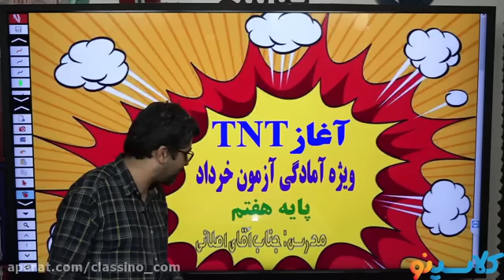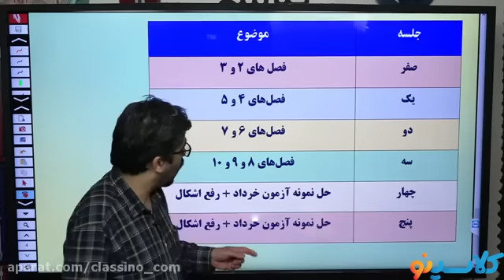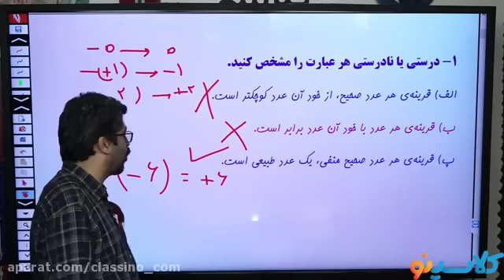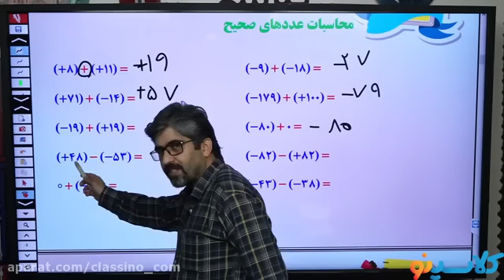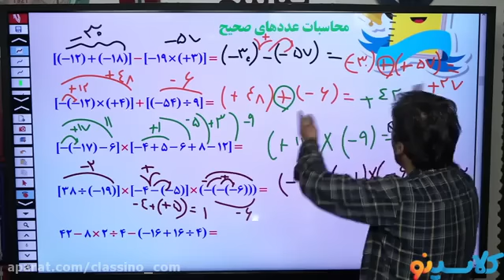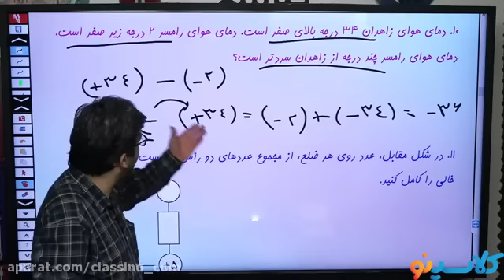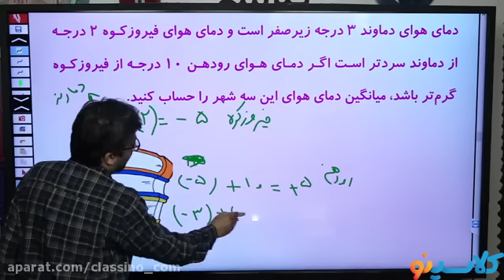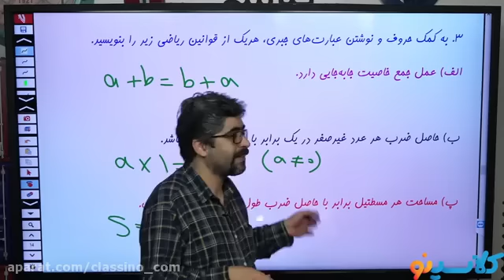Khalaj Master Eleventh Physics Online Class Session 4 wonderful class